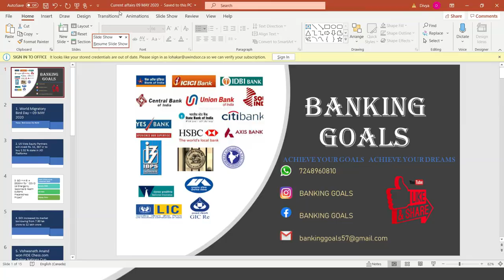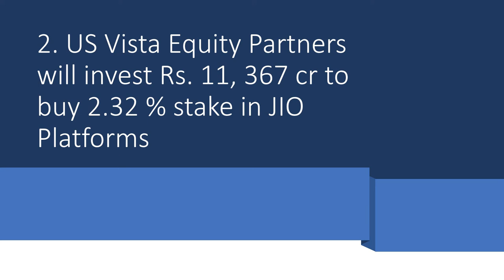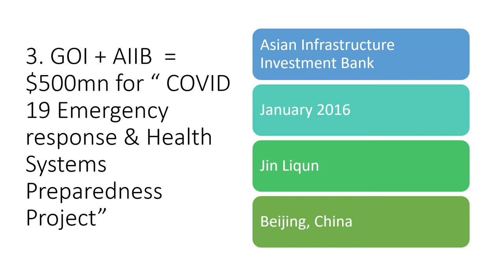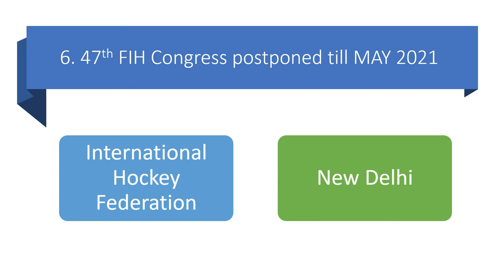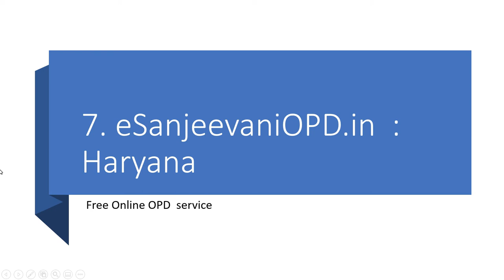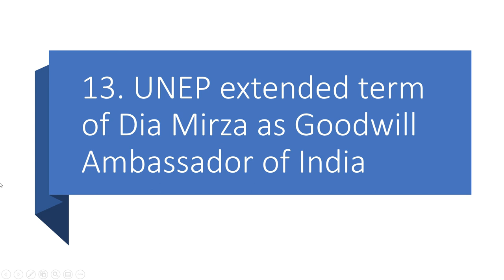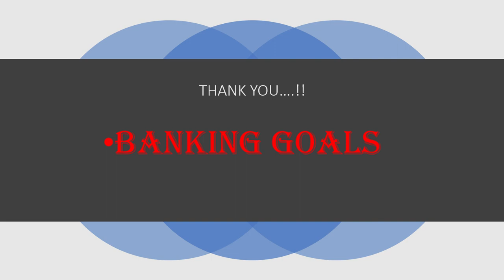CURRENT AFFAIRS 09 MAY 2020 |GENERAL AWARENESS | BANK EXAMS | SSC | RAILWAYS | RBI SBI IBPS RRB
BANKING PREPARATION BANKING SOLUTIONS STUDY MATERIAL BANKING GUIDE BANKING EXAMS IBPS PO PREPARATION SBI PO CLERK PREPARATION RRB PO OFFICE ASSISTANT PREPARATION IBPS CLERK EXAMS QUANTATIVE APTITUDE REASONING ENGLISH NUMERICAL ABILITY GENERAL AWARENESS CURRENT AFFAIRS COMPUTER KNOWLEDGE BANKING AWARENESS